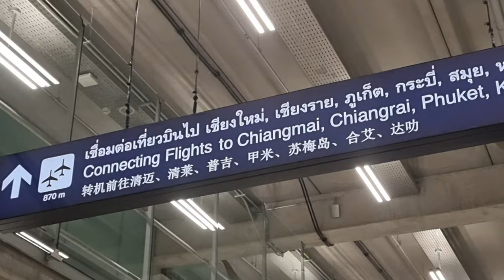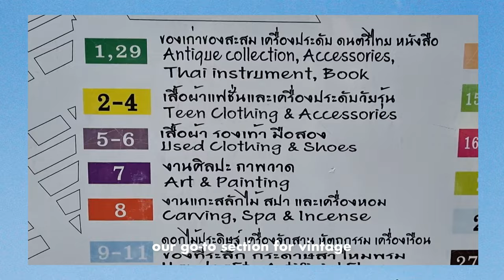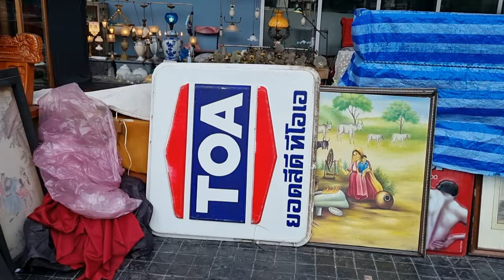Bangkok Travel Vlog 🇹🇭 Vintage Shopping at Chatuchak Weekend Market Thailand (2022)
Welcome to Part 1 of our Bangkok Travel Vlog Series 2022 🇹🇭 Join us as we go thrift shopping at the biggest market in Thailand: the Chatuchak Weekend Market. Plus, we share one of our favorite underrated Bangkok shopping spots— which also happens to be the biggest vintage shopping mall in Thailand. All this + our Bangkok shopping haul 😊

# ตลาดมือสอง